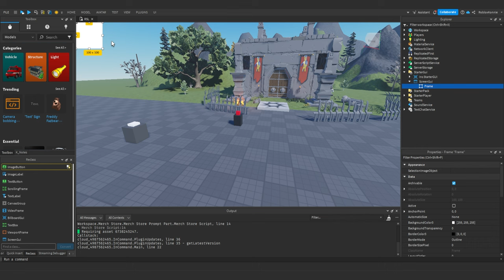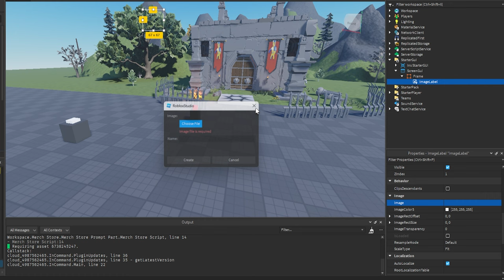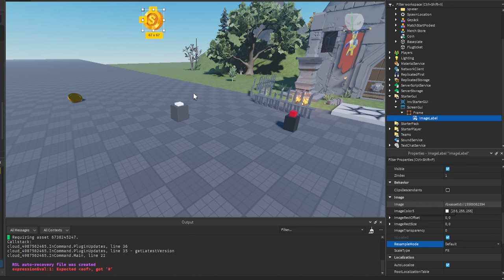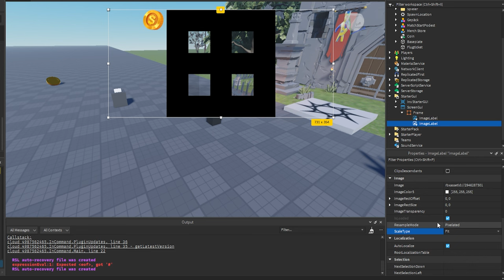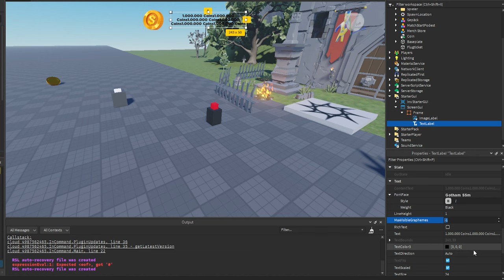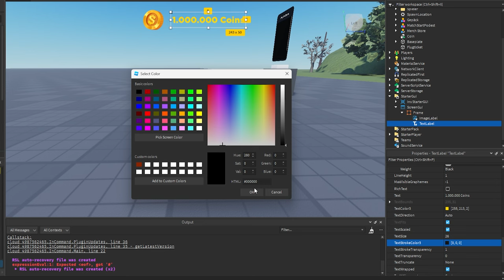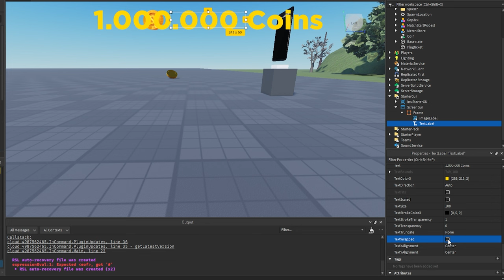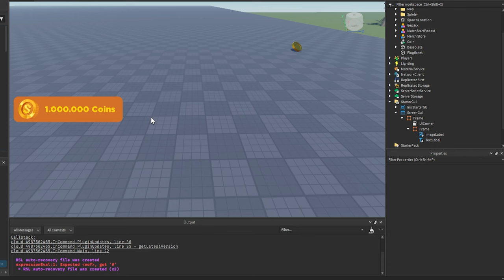GUI Labels erstellen! | Roblox Studio Lernen (RSL 4.3 Labels)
So erstellst du Text- und Image Lables in Roblox Studio, um Informationen in GUIs anzuzeigen!

00:00 – Intro
00:57 – Was für Labels gibt es?
01:12 – Image Lables erklärt
02:07 – Bild in ein GUI hinzufügen
02:42 – Roblox Moderation
03:14 – Bilder aus der Toolbox benutzen
05:00 – Resample Mode erklärt
07:10 – TextLabel erklärt
08:25 – Weitere Fonts importieren
09:12 – Wie man Sprechblasen animieren kann
11:22 – Textfarbe anpassen
14:13 – Text Alignment
14:45 – Coins Anzeige basteln

–               ↓ *LINKS* ↓                    –

–               ↓ *TAGS* ↓                   –